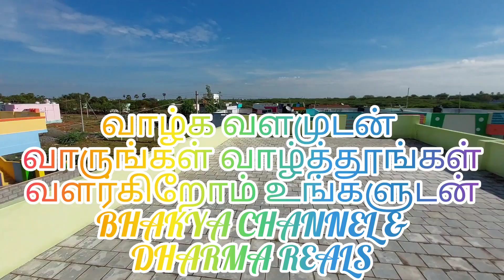2BHK HOME SALES FOR PUDUKOTAI /THOOTHUKUDI/BHAKYA CHANNEL /DHARMA REALS/8248988931அழகியவீடு விற்பனை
Musician: Rook1e